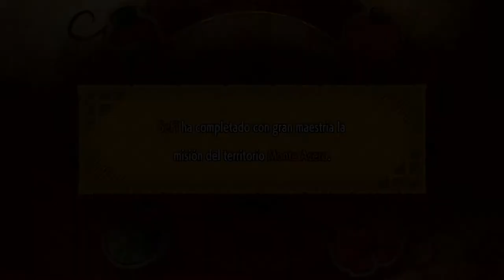Misiones secundarias y Skarmory - #3 - Pokémon Mundo Misterioso / Equipo de rescate DX